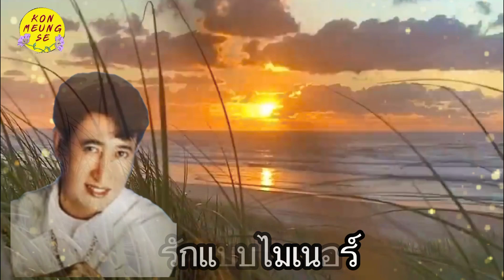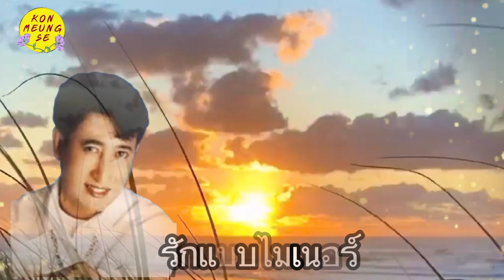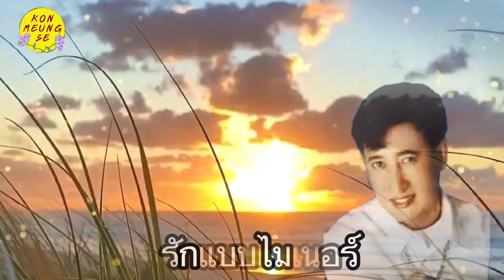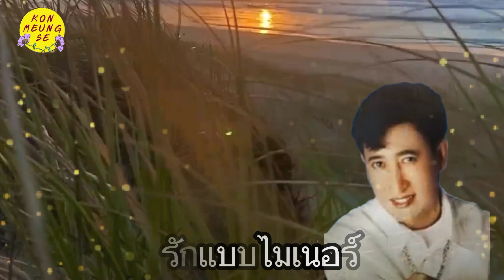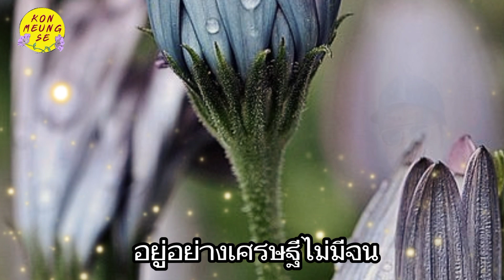เพลง รักแบบไมเนอร์ & เพลง อยู่อย่างเศรษฐีไม่มีจน 🎶ศิลปิน สายัณห์ สัญญา🎶ขอขอบคุณทุกการรับชม🎎🎎